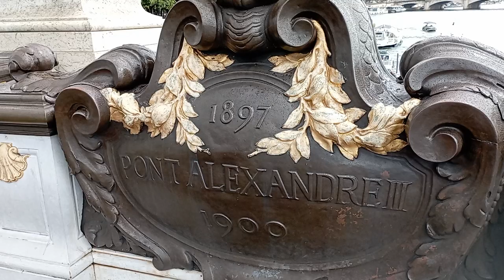Pont Alexandre III Bridge: Paris most beautiful and decorative bridge